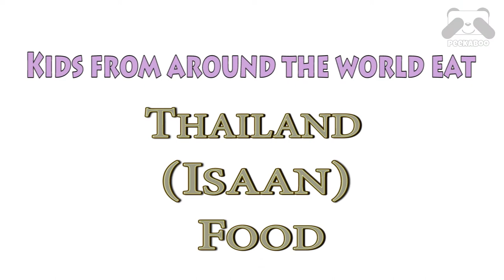Kids Eat Thai (Isaan) Food! | Peekaboo Eats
You wont believe some of the stuff they eat! Watch kids from around the world eat some authentic Isaan food from the country of Thailand and their hilarious reactions. Will they like it or not?

Want us to feature one of your items to unbox?:
79/37 Soi Phumichit, Rama 4
Phra Khanong, Klong Toei 10110
Thailand